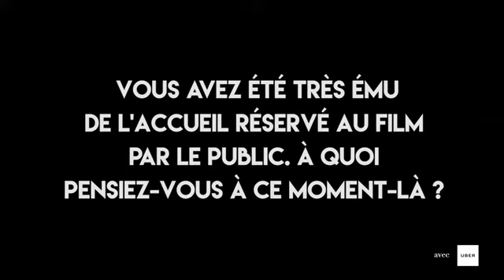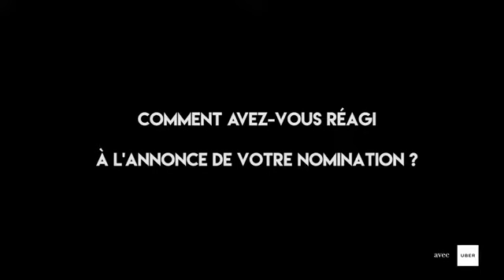Cannes : En voiture avec...Karim Moussaoui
Le réalisateur algérien présente son premier long-métrage, "En Attendant les Hirondelles", en lice pour la Caméra d'Or.